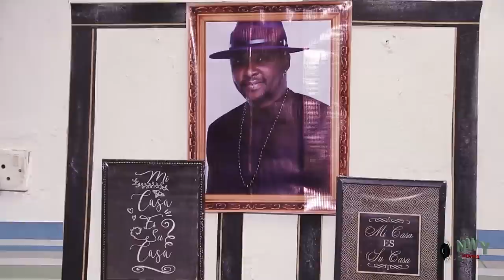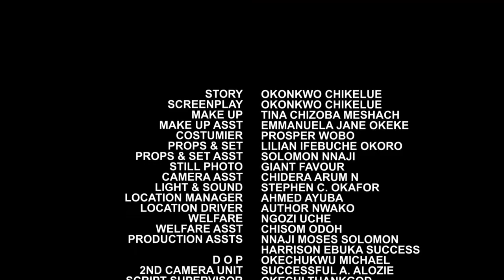THE HOUSE-HELP FULL Season 9&10 - New Movie' Uju Okoli & Queneeth Hilbert 2021 Latest Nigerian Movie